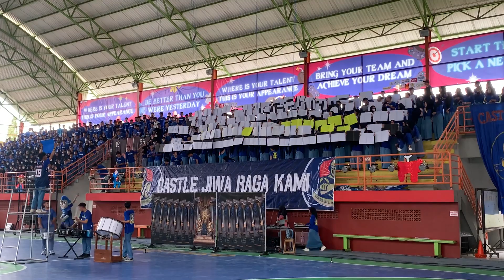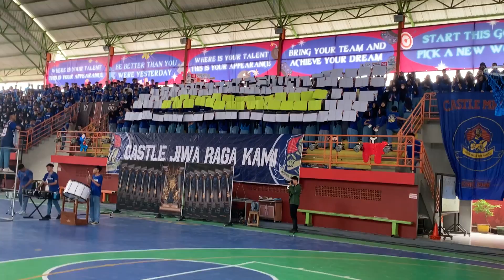Suporter AMAZING Castle Basket ball SMA N 1 PURI 🌟GOKIL🌟